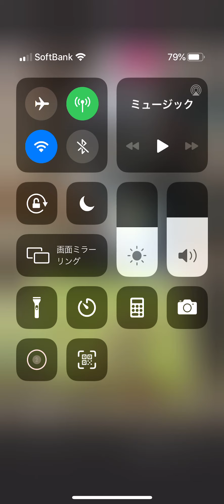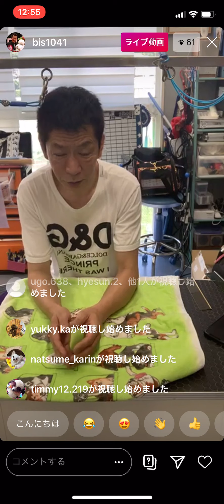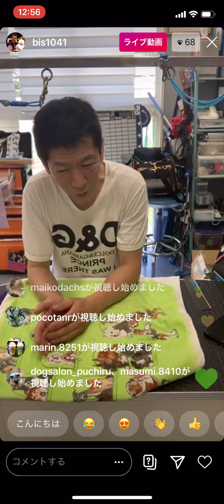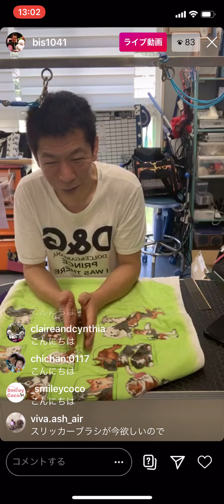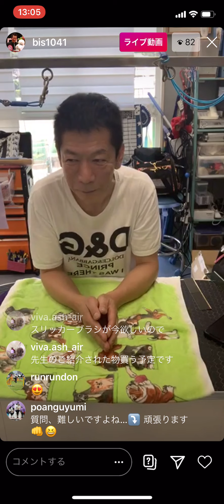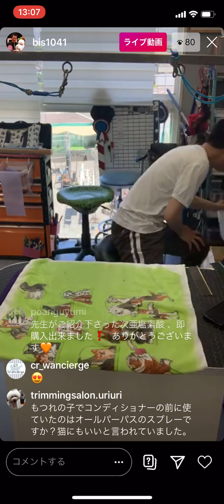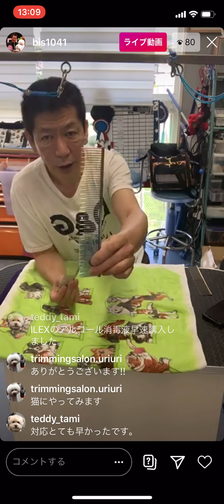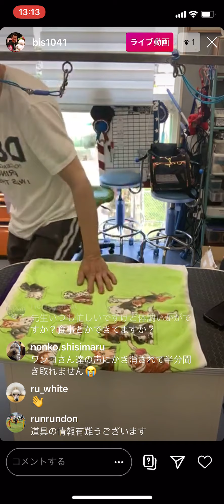徹底対コロナ④・終章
最後の方、お聞き苦しい部分ございましたら申し訳ございません。